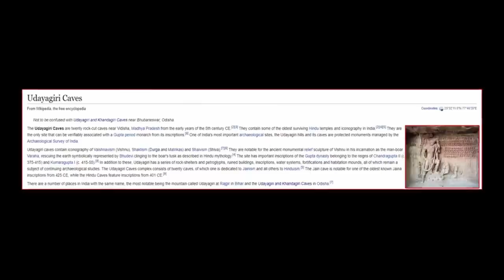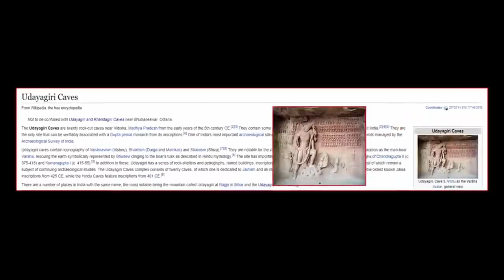The Astonishing Ruins of Udayagiri ⁓ Left By Lost Civilisation?